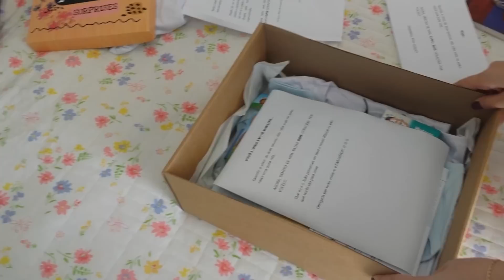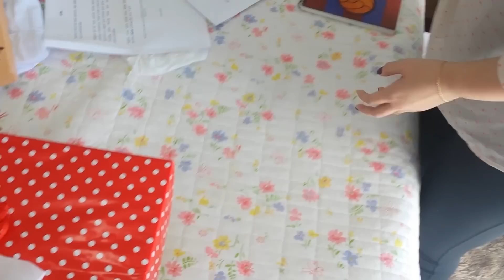DANDO A NOTÍCIA DA GRAVIDEZ PARA VOVÔ E VOVÓ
Hoje quero compartilhar mais um momento super especial desde que descobri a gravidez. Depois de contar para o João, fomos contar para os meus pais e para o meu irmão Gustavo. Nesse vídeo, você confere como foi a reação dos meus pais ao saber que serão avós! Espero que gostem! Beijos!

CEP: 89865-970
NOVA ERECHIM - SC

-Para adquirir testes de gravidez e de ovulação, coletores menstruais, chás, suplementos para fertilidade e outros produtos do gênero por um preço super bacana, utilize nosso link da Loja Virtual do Trocando Fraldas Aproveite!

-Compre no RETROCA Outlet & Brechó Infantil Online utilizando nosso e ganhe um cupom de R$ 20,00 no ato do cadastro para compras acima de R$ 50!

-Compre na Loja Lietta e utilize o cupom DANI09 para ganhar FRETE GRÁTIS (Envio por PAC Correios para destinos nacionais) nas compras acima de R$ 90,00!

- MIRROPA BOUTIQUE É uma loja online de roupinhas à pronta entrega no Brasil, da Carter's, nos tamanhos 0 a 24 meses.